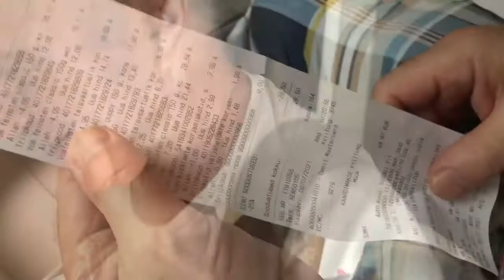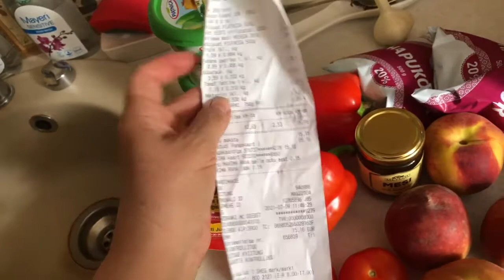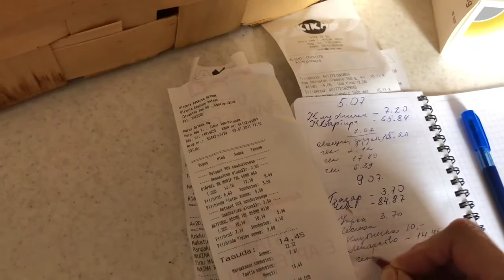198. Почти Монако....10 июля 2021 г.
Как жить, чтобы хватало пенсии..экономно и в удовольствие.